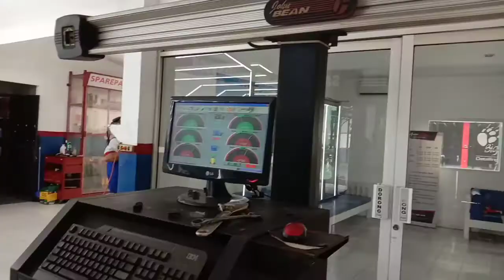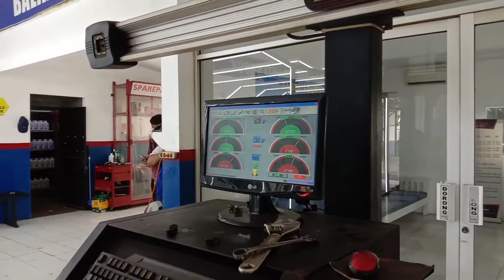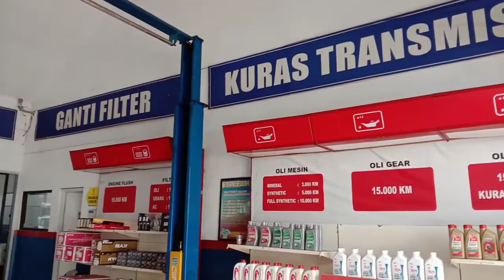INI YANG PERLU DILAKUKAN SETELAH PERJALANAN JAUH AGAR MOBIL TETAP AWET